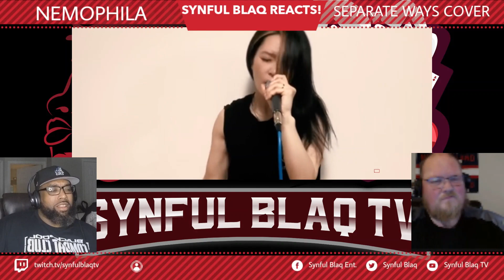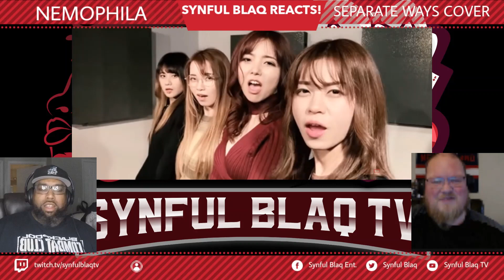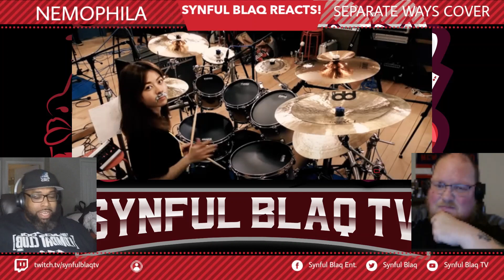What a COVER! Synful Blaq Reacts - Nemophila - Journey - Separate Ways Cover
Welcome to Synful Blaq Reacts today we are Reacting to @NEMOPHILA_Tokyo  - @journey  - Separate Ways Cover. Was the Video Good?  Was the Beat a Banger? Did the artist try?